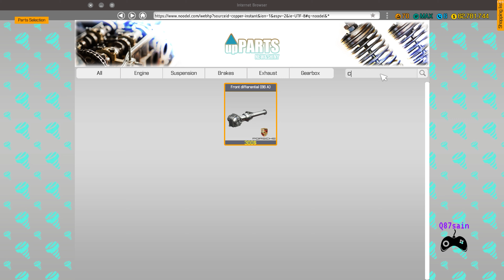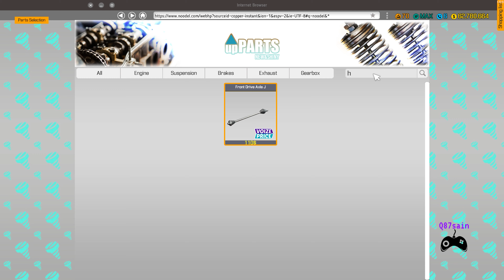Car Mechanic Simulator 2018 #92: Porsche 911 Turbo S Restoration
محاكي الميكانيك: إعادة بناء من الألف الى الياء لبورشة 911 توربو اس

Car Mechanic Simulator 2018: Porsche 911 Turbo S Restoration Game Play